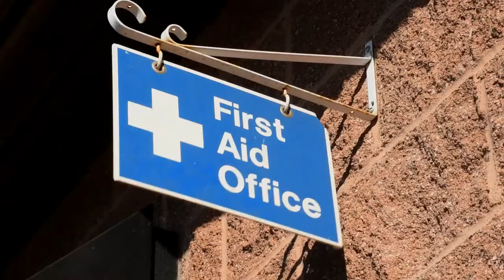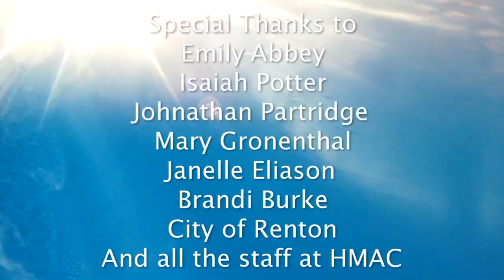In Case of Emergency - A Short Documentary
Every summer the Henry Moses Aquatic Center opens to the citizens of the City of Renton.  Through sweltering heat or pouring rain, the staff of the facility are there to ensure the safety of every patron.